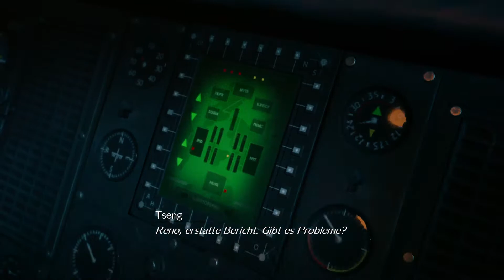Durchgespielt:FINAL FANTASY VII REMAKE LP EP12/Der Untergang von Sektor 7 Teil 1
Durchgespielt Staffel 1
Folge 12

Durchgespielt!
Ein neues Format auf meinem Kanal
Hier werden wir RPG‘S und JRPG‘S also Rollenspiele gemeinsam durchzocken!
Vom Anfang bis zum Ende seid ihr Live dabei!

In dieser Staffel:Final Fantasy VII Remake

Hauptstories und Nebenmission, all das erleben wir gemeinsam!

Ankündigungen zu den Livestreams erfolgen über Instagram und Facebook!!

Link zu diesen Seiten findet ihr in der Kanalinfo oder im Titelbild!

Also schaltet ein und besucht mit mir die Welt der Rollenspiele!